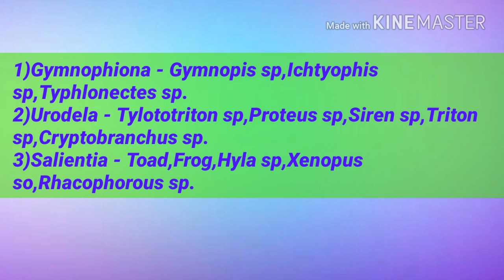Examples of Amphibians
2.Ecology and Classification of North American Freshwater Invertebrates
3.The Monarchs Are Missing: A Butterfly Mystery
4.Los Invertebrables
5.Modern Textbook Of Zoology Vertebrates
6.Comparative Anatomy of Vertebrates
7.A Text Book Of Zoology Vertebrates
8.Animal Behaviour (Ethology)
9.Fundamentals of Animal Behaviour
10.Textbook of Animal Behaviour
11.The Origin of Species: 150th Anniversary Edition
12.Organic Evolution (Evolutionary Biology)
13.Cell Biology, Genetics, Molecular Biology, Evolution & Ecology
14.Introduction to Bio-Statistics
15.Basics of Biostatistics: A Manual for Medical Practitioners
16.Advanced Practical Zoology
17.Best Biology Box

Amphibians are vertebrates of the taxonomic class Amphibia including animals such as frogs and toads (order Anura), salamanders (order Caudata), and caecilians (order Gymnophiona). Thought of as cold-blooded, amphibians are ectotherms, meaning they are unable to regulate their own body temperature independently of the temperature of their surroundings. Amphibians are generally small with thin skin permeable to air and water. With few exceptions, amphibians do not actively care for their young. In general, amphibian reproduction strategy consists of egg-laying and external fertilization of a large number of eggs in a moist or fully aquatic environment. Fertilized eggs develop into amphibian larvae that live part of their lives dependent on an aquatic environment requiring gills and specialized feeding habits. Following a pattern of development unique to amphibians, amphibian larvae undergo marked changes and metamorphose into a terrestrial form that lives on land. Typically, this metamorphosis is demonstrated by loss of gills, changes in overall appearance, and changes in diet.Amphibians live in diverse habitats, often in large numbers, and play several important ecological roles. As consumers, amphibians help regulate populations of the organisms they consume, chiefly invertebrates. As prey items, amphibians are consumed by a variety of larger predators such as reptiles, birds, mammals, fish, predatory invertebrates, and other amphibians. When consumed by larger predators, amphibians transfer the energy and nutrients from amphibian prey items such as small invertebrates to larger predators.